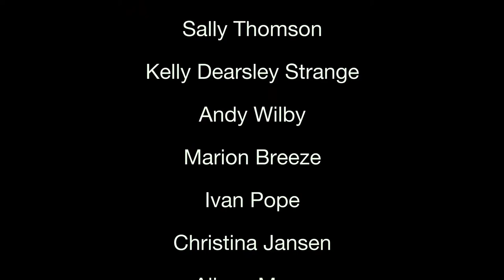DON'T PANIC ENGLAND by TV SMITH & RICHARD STRANGE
This track was recorded by TV Smith (The Adverts) and Richard Strange (Doctors Of Madness) and produced by Richard Strange and mixed by Tom Gillieron and Martyn Ware. The video for this track was recorded at the iconic 100 Club in London which was part of the TV Smith & Richard Strange UK October tour. The musicians performing at the 100 Club where Lilybud vocals, Clifford Slapper keyboards, Patti Ramirez Reinoso, viola, Andy Gallop drums and special guest Vom Ritchie percussion.